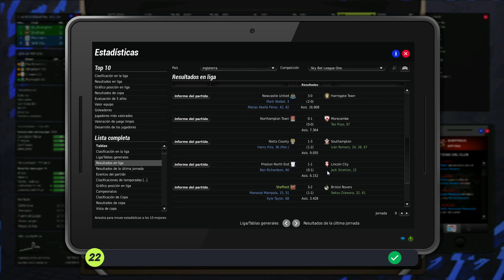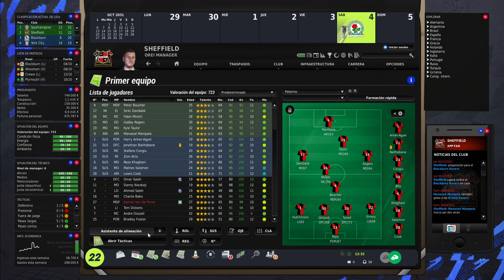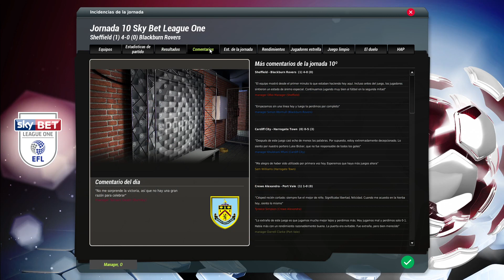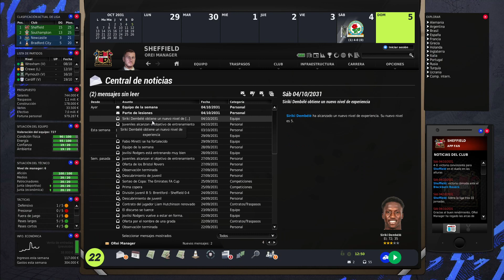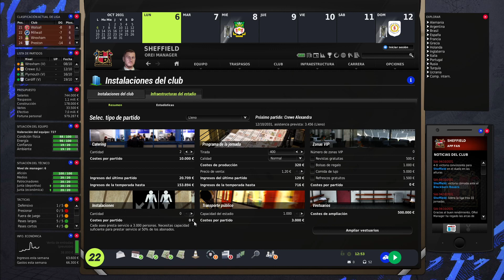FIFA Manager 22 - Sheffield FC #123 - T11 - Dembélé se exhibe ante el Balckburn Roverts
Iniciamos nueva aventura con FIFA Manager, gracias al mod FIFA Manager 22, seguimos con el juego actualizado.
Bajamos a las profundidades del mundo del fútbol para comenzar desde la octava división inglesa, fútbol desde el barro, y lo hacemos con el club más antiguo del mundo, reconocido por la FIFA, el Sheffield FC. Duro reto en todos los aspectos, veremos dónde podemos llevar a este modesto club.